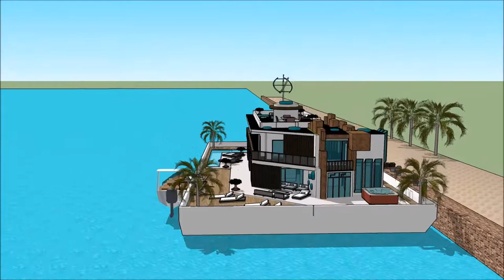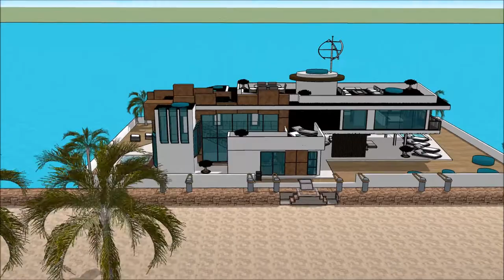LUXUSYACHT LAGOS BOAT SHOW 2018 REGATTA MARINA DE LAGOS ALGARVE GIDA JIRGIN RUWA GIDAJE Exhibition a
The houseboatzania launching an innovative high-end luxury yacht houseboat home design potentially as a display of exhibition of the LUXUSYACHT LAGOS BOAT SHOW 2018 REGATTA MARINA DE LAGOS ALGARVE GIDA JIRGIN RUWA GIDAJE Exhibition a.

The collection of the Houseboatzania concept of LUXUSYACHT LAGOS BOAT SHOW 2018 REGATTA MARINA DE LAGOS ALGARVE GIDA JIRGIN RUWA GIDAJE Exhibition a consists of high luxury and architectural art pieces in minimalism combined with living on the waterfront of the harbour of

The houseboat yacht design has the basis to sustain living with high standards and contemporary structural design at LUXUSYACHT LAGOS BOAT SHOW 2018 REGATTA MARINA DE LAGOS ALGARVE GIDA JIRGIN RUWA GIDAJE Exhibition a with numerous of prospects for excessive living and celebrating the desire of life worldwide: